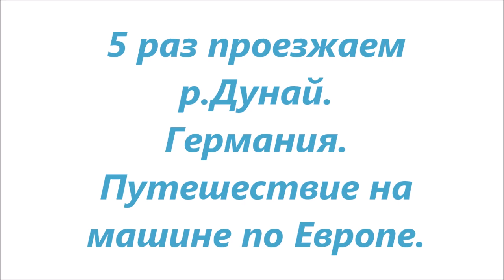Проезжаем Дунай.Бавария.Германия.Путешествие на машине по Европе.Туризм,достопримечательности,отдых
По дороге от окрестностей немецкого г.Регенсбург до г.Пассау, что на границе с Австрией мы 5 раз по мостам проезжаем р.Дунай и какое-то врем едем параллельно реке. И если в районе Регенсбурга он ещё не очень широкий, то дальше становится шире и полноводней.